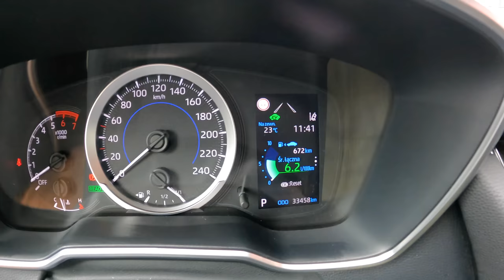Toyota Corolla [1.8 HYBRID 122HP] | POV Test Drive #912 Joe Black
Car: Toyota Corolla XII Sedan 1.8 HYBRID 122HP

0:00 Intro
0:04 Walk-around and interior
2:00 City drive
4:58 Tunnel
5:35 City drive
7:20 Bumpy road
8:30 Highway
10:36 Engine view
10:44 Fuel Consumption

Engine: 1.8L Hybrid 4-cylinders
Displacement (cc): 1798
Power: 90 kW/120 hp
Torque: 142 Nm
Transmission: 1-speed automatic E-CVT
Traction: FWD ( Front-Wheel Drive )

Acceleration (0–100 km/h): 11,0 s.

Fuel Tank Capacity: 50L
Total Range: 1316 km
Weight: 1309 Kg
Cargo Space: 471 Liter
Model: 2020
Base Price: 21.730 EUR

Driver: Joe Black
Video: GoPro Hero 9 Black / Sony a6300 + Sigma 16mm f1.4
Audio: Zoom H2n (recorder) & Roland CS-10EM (binaural microphones)
Edit: MacBook Pro / Final cut Pro X